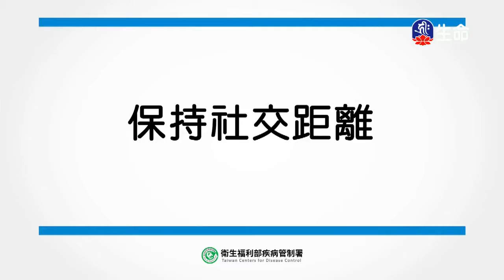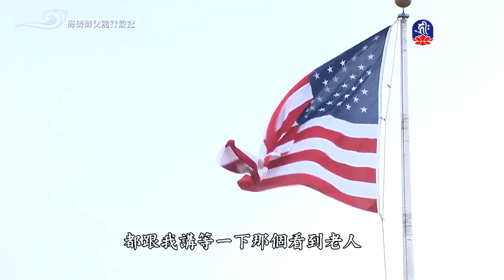法華經淺釋-譬喻品-2_佛教動畫系列_(lifetv_20200426_19:30)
佛教動畫系列_法華經淺釋-譬喻品。